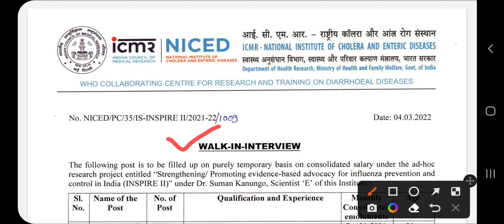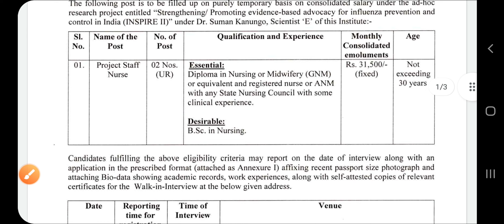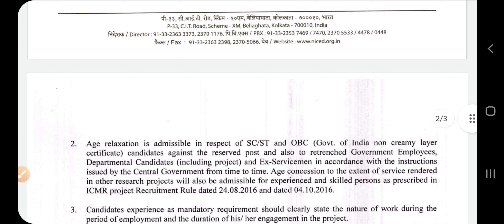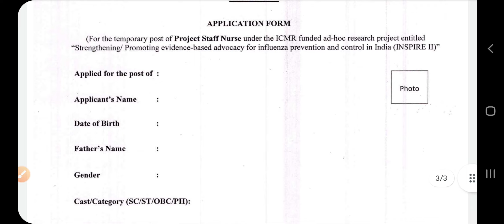ICMR Nurse Bharti 2022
ANM
GNM
Bsc Nursing Candidates May Apply
Hi Guys